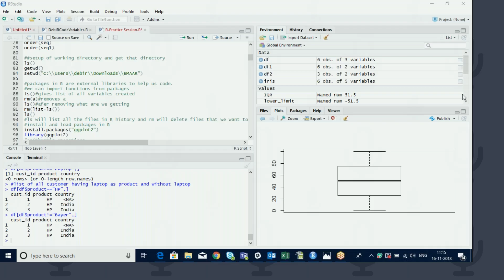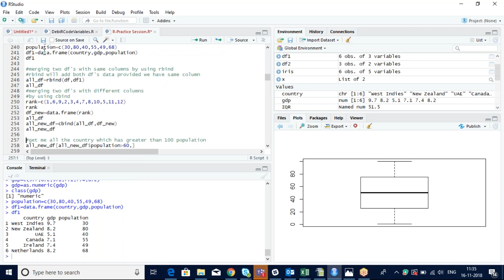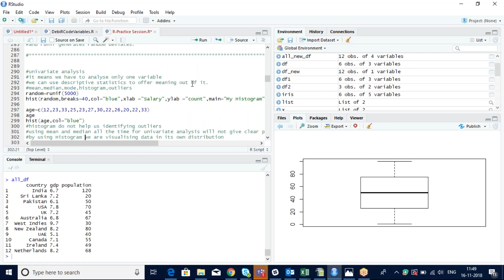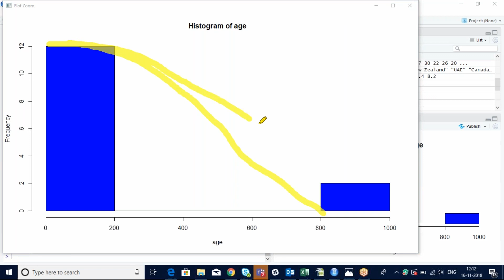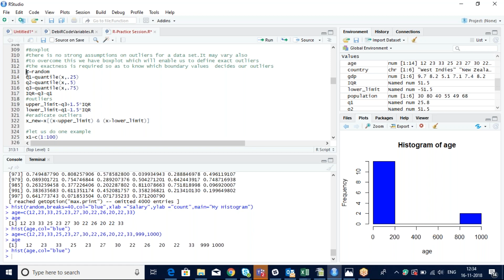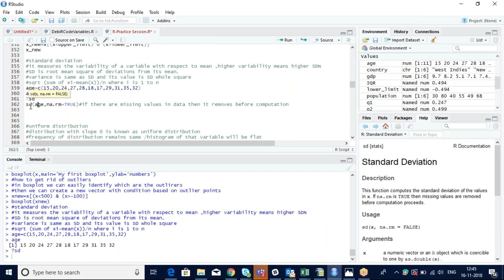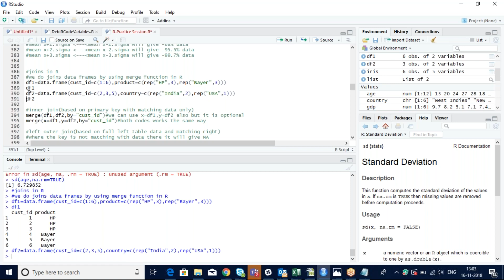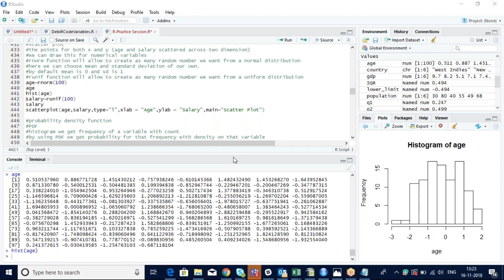week 4 class 8 recording